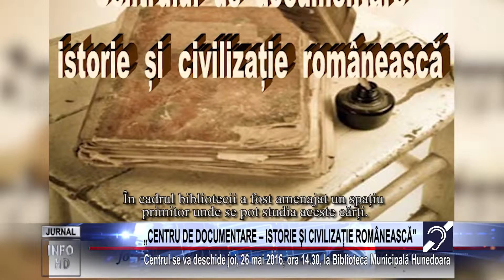„CENTRU DE DOCUMENTARE – ISTORIE ȘI CIVILIZAȚIE ROMÂNEASCĂ"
Centrul se va deschide joi, 26 mai 2016, ora 14.30, la Biblioteca Municipală Hunedoara